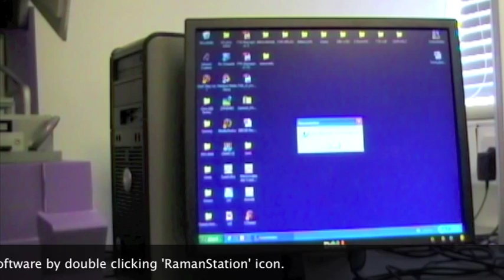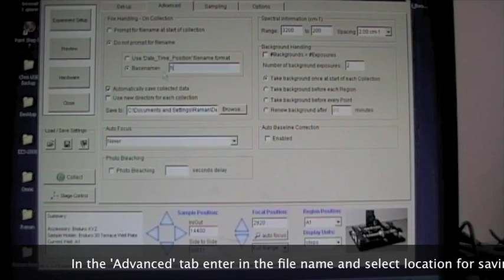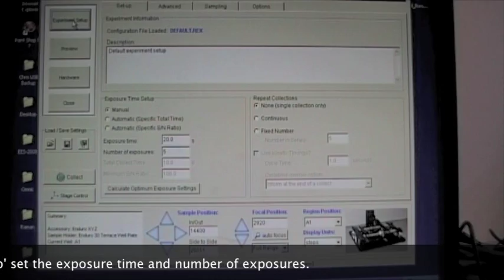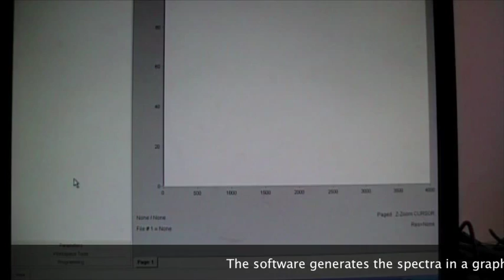Raman Spectroscopy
This resource is a video guide, which shows how to measure Raman spectra of  a powder with the help of Avalon RamanStation (class 1 laser).  Raman spectroscopy is an analytical technique which is used to study vibrational, rotational and other low frequency modes in a sample. It relies on inelastic scattering (Raman scattering) of monochromatic light, ususally from a laser, in the visible, near infrared or near ultraviolet  range. The laser interacts with molecular vibrations, phonons or other excitations in the system, resulting in the energy of the laser phonons being shifted up or down. The shift energy provides information about the phonon modes in the system. Courtesy of Dr Adrian Boyd, Alan Barclay and Balal Tariq from NIBEC, University of Ulster.